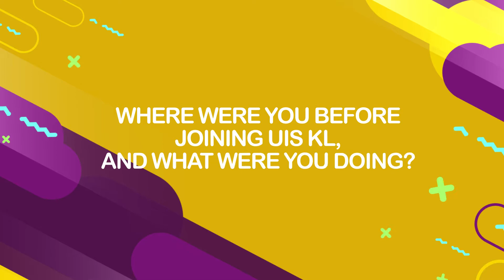Meet Your Teacher - Carrie Lee - UCSI International School Kuala Lumpur